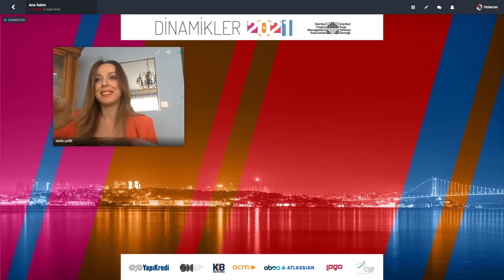Dinamikler 2021 - Agile Paneli - Ali Yalçın, Ender Özgün, Erhan Köseoğlu, Serhat Toptancı